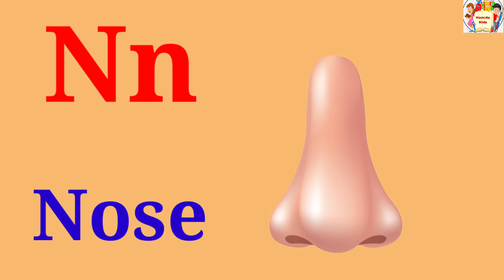ABC,Kids abcd phonics song,A to Z,A for apple, B for ball,abc song,Hamida kids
your question

abcdefghijk
English alphabet
abcd cartoon
abcd rhymes
alphabet song
abcd alphabet
English varnamala
English alphabet
What we say A for Apple
Is it A or an apple
Why it is A for apple only
Is it a ball or an ball
Do you say A apple or an apple
How do you alphabet ABCD
What is the A to Z alphabet
How do you play the game ABCD
Who made up Abcd
How can I learn English A to Z
Small abcd
How do you write the alphabet in English
What letter of the alphabet is abcd
What are the 26 letters of the alphabet small
capital letters
abc
small abcd

Kids Learning Alphabet A To Z.
Learn Alphabets A to Z- Learn ABC This Video is a vocabulary words for kids A to Z. This video contain word A to z.

AbcdefghijklmnopKids abcd phonics song a to z a for apple b for ball abc song hamidakida Hamida kidsabc kidsabc phonicsabc phonics songabc song for kidsabc songs for childrenabcd songabcdefghijklmnopqrstuvwxyzalphabetsbacho ki abcdkids learning channelkids songslearn abclearn the alphabetnursery rhymesphonics songsabcs
phonics song with two words. a for apple b for ball with kids. title UDI bus me chadhi. abcd, abcd song, abc alphabet song.
a for apple bf or ball c for cat a to z alphabet phonics song.
apple,a for apple,a for apple,b for ball,alphabet,phonics song, abc song.
a for apple|abcd|alphabet.
a for apple,b for ball, c for cat,|ABC phonics song.
what is the a to z alphabet,a for apple,b for ball,c for cat,